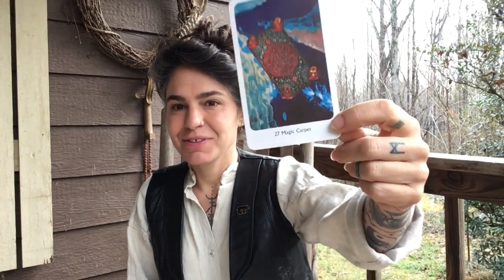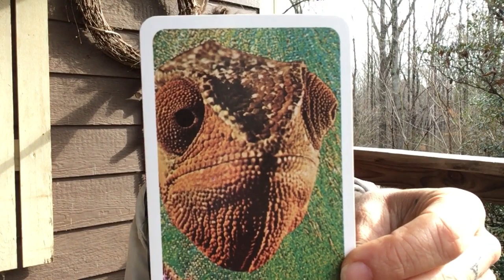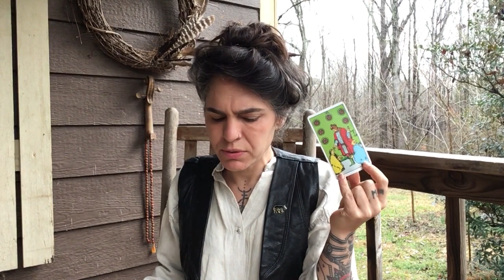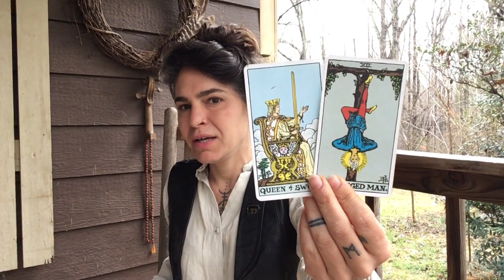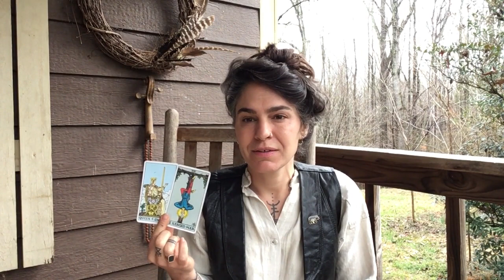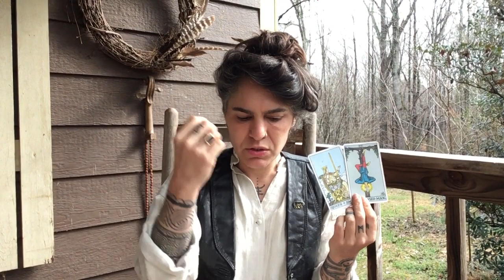Virgo ~ Turn yourself upside down. March 2022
READINGS ** Books will be closed until late March 2022 , around the Equinox. **

If you would like to donate energy for energy, I'd be much obliged. - NOTE: Please ensure you choose, "Goods & Services"

Peace,
Raaji